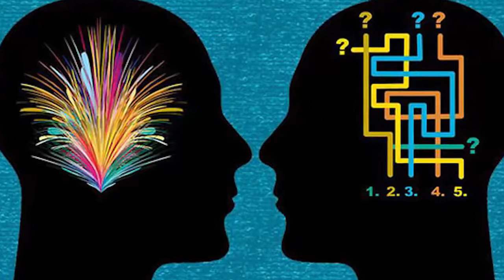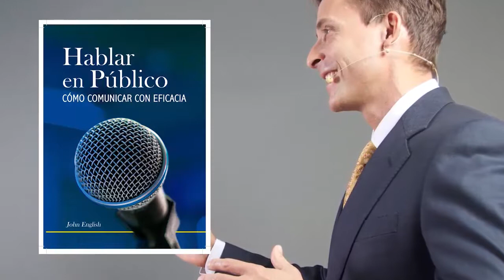Como Dar Una Presentación Dirigida A Los Altos Directivos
Los altos directivos o ejecutivos sénior son un sector duro de pelar. Generalmente, disponen de poco tiempo en sus agendas y no te lo dedicarán tan fácilmente. Aunque esto puede aplicarse a muchos otros tipos de público, la diferencia radica en que los ejecutivos tienen que tomar decisiones muy importantes basándose en la información precisa que les comunican rápidamente. Las presentaciones largas con un gran final no funcionan con ellos; lo que quieren es que pases a las conclusiones de inmediato, y muchas veces no te dejarán terminar sin interrumpirte —no esperarán a que tu presentación responda a sus preguntas tres diapositivas después. En una presentación ante un público de altos directivos haz todo lo que esté en tus manos para que la toma de decisiones sea más rápida y eficaz:

Ve al grano: Invierte menos tiempo del que te han concedido. Si tenías treinta minutos, prepara la presentación para ese tiempo; luego imagina que te han recortado cinco minutos, lo que te forzará a ser conciso y tratar lo verdaderamente importante: resultados significativos, conclusiones, recomendaciones y llamada a la acción. Trata esos puntos primero de manera clara y simple antes de entrar en detalles o en aspectos secundarios importantes para ti.

Dales lo que han pedido: Céntrate en el tema. Si te han pedido que les pongas al corriente de la inundación en la fábrica de Indonesia, encárgate de eso antes de pasar a cualquier otro punto. Te han llamado porque consideran que tú puedes proporcionarles información valiosa sobre ese asunto, así que responde a esa petición específica con rapidez.

Deja claras las expectativas: Desde un principio, deja claro que vas a dedicar los primeros cinco minutos a contarles el resumen de tu presentación, y el resto del tiempo a la charla. La mayoría de ejecutivos serán pacientes y te dejarán explicar bien los puntos principales si saben
que en breve podrán realizar sus preguntas.

Crea diapositivas resumen: Elabora un resumen breve y claro de los puntos clave y exponlo en una serie de diapositivas sintéticas al principio de la presentación; el resto te servirán como apéndice. Emplea la norma del 10%: si tienes cincuenta diapositivas de apéndice, dedica unas cinco al resumen del principio. Una vez hayas presentado el resumen, deja que sea el grupo quien dirija la conversación. Normalmente, los ejecutivos querrán profundizar en aspectos que les ayuden a tomar decisiones. Con este sistema podrás pasar rápidamente a cualquier diapositiva de apéndice que trate sobre estos puntos.

Ensaya: Antes del día de la presentación, enseña las diapositivas a alguien que sea bueno en captar ideas a nivel ejecutivo y que te sirva de entrenador sincero. ¿El mensaje es claro y rápido? ¿Las diapositivas desmenuzan la información hasta dejarla en puntos clave? ¿Te estás
dejando algo que tu audiencia puede esperar de ti?

Parece mucho trabajo, ¿a que sí? Lo es, pero realizar una presentación para un equipo ejecutivo es un gran honor y puede abrirte muchas puertas. Si lo haces bien, personas muy influyentes se convertirán en las mayores defensoras de tus ideas.